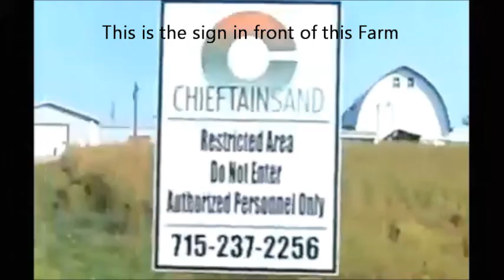Barron County Wisconsin Frac Sand Industry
Frac Sand Industry in Dover in Barron County. As the Frac Sand industry in Wisconsin explodes. Communities question the implementation and safety of our water, land and regulations.